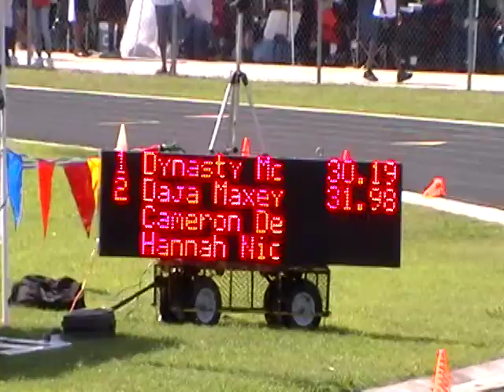200m run @ AAU National Qualifier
I'm in lane 3, Dynasty lane 4, and Maryah lane 6...Dynasty 1st place with 30.19, me 2nd place with 31.98, and Maryah 4th place with 32.69. We headed to the 2011 Junior Olympics in New Orleans! I hope they're ready for us!!!